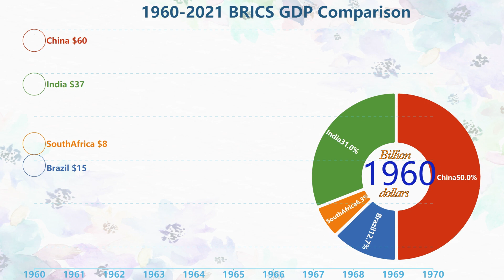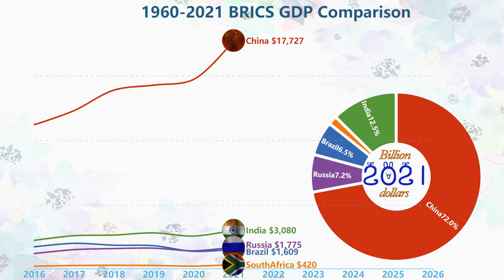BRICS countries GDP Comparison[1960-2021]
The video compares the total GDP of the BRICS countries from 1960 to 2021 through line and pie charts (Russian data starts from 1988)